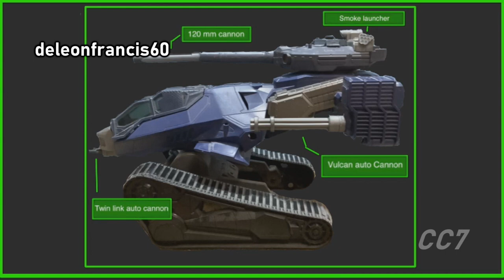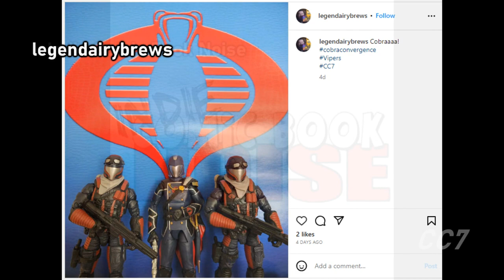YOUR Cobra Convergence 7 creations - Week 4!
2. Kurt Huertas

4. JoeFan84

7. Indie Comic Book Noise

9. Benjamin Kitaura